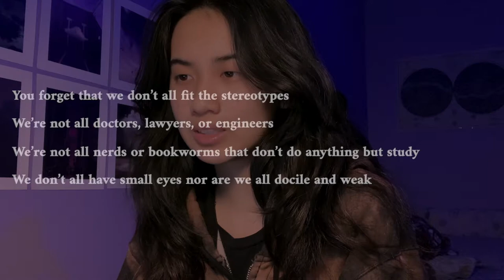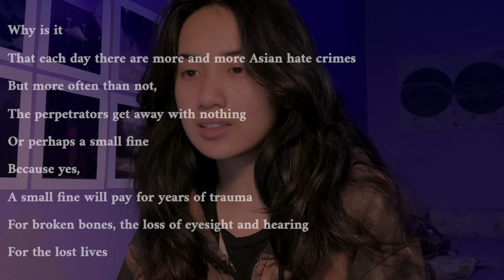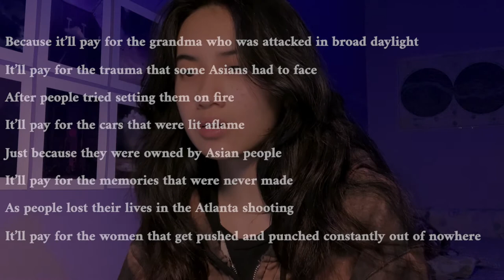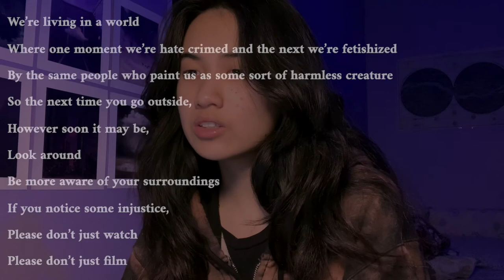Asian Hate Crime Poem - Reyan Nguy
Gabrielino Choir students were asked to create anything that displayed their artistic expression. Students submitted covers, original songs, pieces of art, and more. Don't forget to watch other performances on this channel to see them shine.